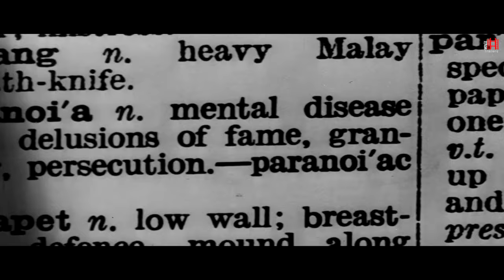Paranoiac (1963) Trailer | Janette Scott, Oliver Reed , Sheila Burrell Movie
Paranoiac (1963) Trailer - Check out the official trailer for "Paranoiac," a 1963 movie starring Janette Scott, Oliver Reed , and Sheila Burrell.

US Release Date: 1963
Starring: Janette Scott, Oliver Reed , Sheila Burrell
Director: Freddie Francis
Synopsis: A man long believed dead returns to the family estate to claim his inheritance.